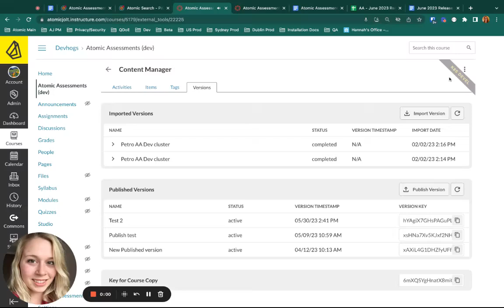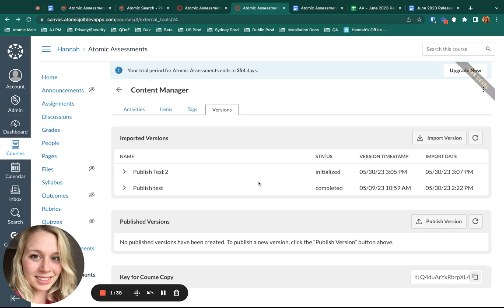Publish Import Version